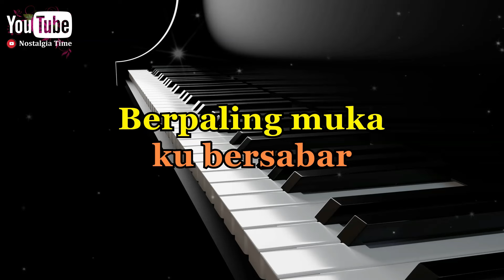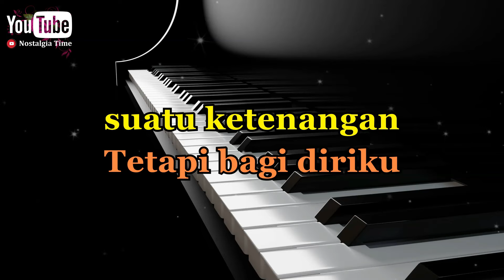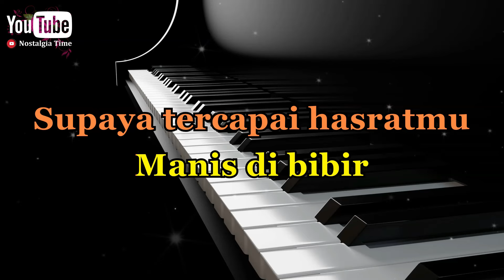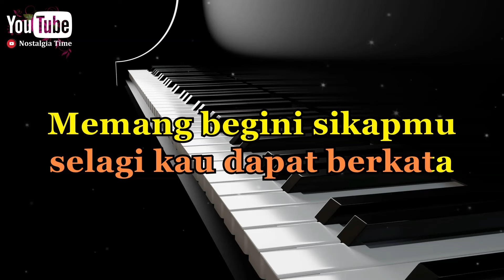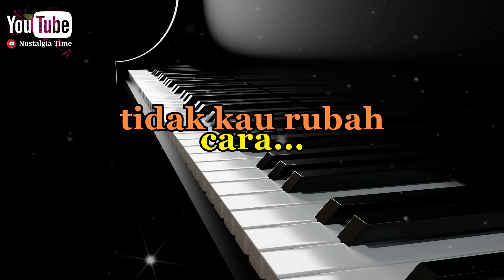MENCARI ALASAN Exists Karaoke Nada Cewek / Wanita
MENCARI ALASAN Exists
Karaoke Nada Cewek / Wanita

Lirik

Ikhlasnya hati sering kali disalah arti
Tulusnya cinta tidak pernah engkau hargai
Berlalu pergi dengan kelukaan ini
Ku mengalah ku bersabar

Berpaling muka bila saling bertatap mata
Seolah kita tiada pernah saling menyinta
Mencari sebab serta mencari alasan
Supaya tercapai hasratmu

 Manis di bibir memutar kata
Malah kau tuduh akulah segala penyebabnya
Siapa terlena pastinya terpana
Bujuknya rayunya suaranya
Yang meminta simpati dan harapan

Engkau pastinya tersenyum
Dengan pengunduran diriku
Tetapi bagi diriku suatu ketenangan
Andainya kita terus bersama
Belum tentu kita bahagia
Selama tidak kau ubah cara hidupmu

 Ada baiknya bila tidak lagi bersama
Terasa jauh diriku ini dengan dosa
Aku tinggalkan walau tanpa kerelaan
Yang nyata kau tidak merubah

Supaya tercapai hasratmu

Engkau pastinya tersenyum
Dengan pengunduran diriku

Katakan apa yang kau ingin
Selagi kau dapat berkata
Memang begini sikapmu
Semenjak dahulu